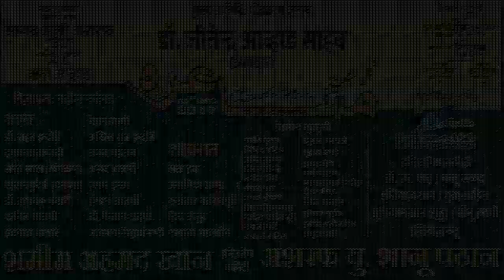DR. AFAQ FAKHRI,MUMBRA,ALL INDIA MUSHAIRA,0N 25TH DECEMBER 2017.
DR. AFAQ FAKHRI,
PAASBAN E ADAB PRESENT ALL INDIA MUSHAIRA AT MUMBRA ON 25 TH DECEMBER,
INTIJAMIYA -SHAMEEM AHMED KHAN
                       ASHRAF SHANU PATHAN,
SADARE MUSHAIRA-SAYYED ALI ASHRAF,
IFTETAH MUSHAIRA-SHERATA AHWAD,
CHIEF GUEST-DR JITENDER AHWAD SAHEB.
NIZAMAT-NADEEM FARRUKH.